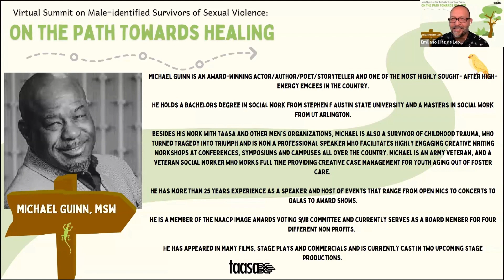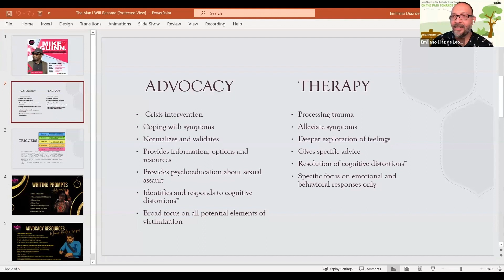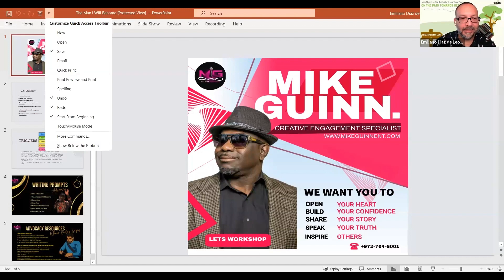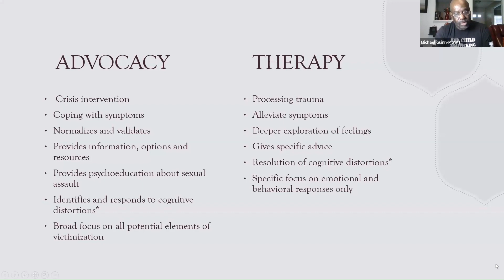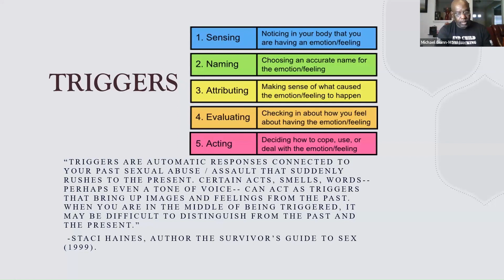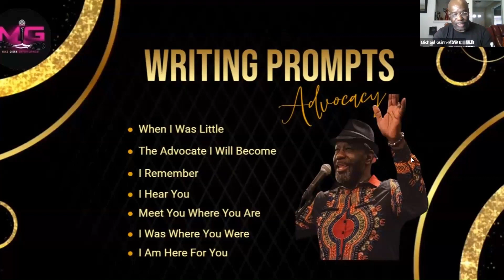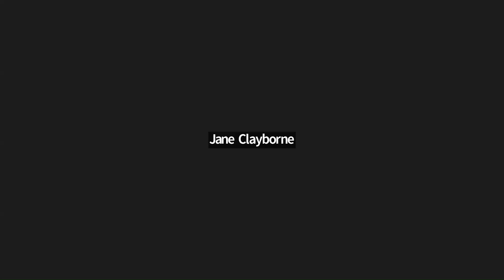The Man I will Become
This highly engaging workshop will provide participants an opportunity to learn how they can use creative writing tools to help support male survivors' healing journey.

Presenter - Micheal Guinn, MSW

Michael Guinn is an award-winning actor/author/poet/storyteller and one of the most highly sought- after high-energy emcees in the country.
He holds a Bachelors degree in social work from Stephen F Austin State University and a Masters in social work from UT Arlington.

Besides his work with TAASA and other men's organizations, Michael is also a survivor of childhood trauma, who turned tragedy into triumph and is now a professional speaker who facilitates highly engaging creative writing workshops at conferences, symposiums and campuses all over the country.  Michael is an Army veteran, and a veteran social worker who works full time providing creative case management for youth aging out of foster care.

He has more than 25 years experience as a speaker and host of events that range from open mics to concerts to galas to award shows.

He is a member of the NAACP Image Awards Voting Sub Committee and currently serves as a board member for four different non profits.

He has appeared in many films, stage plays and commercials and is currently cast in two upcoming stage productions.

*Trigger Warning: for discussions of sexual violence and abuse.